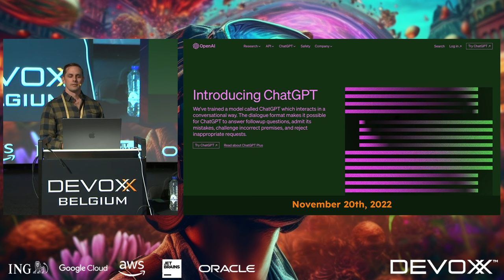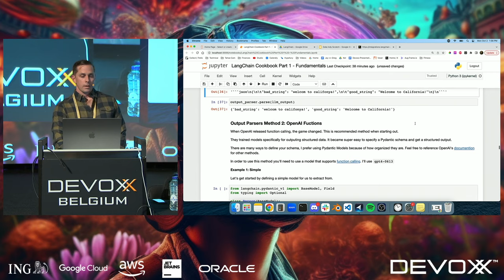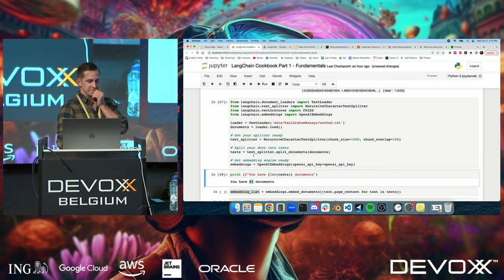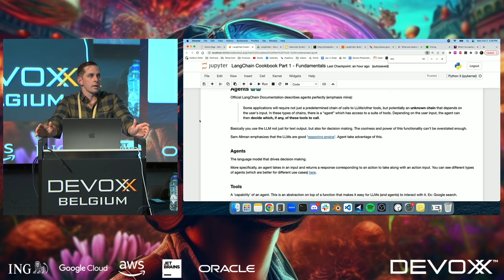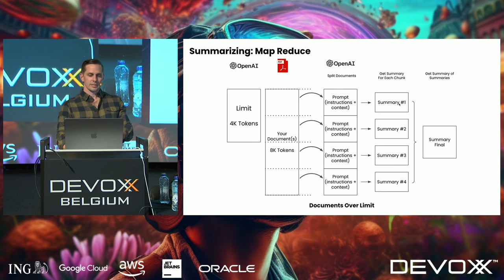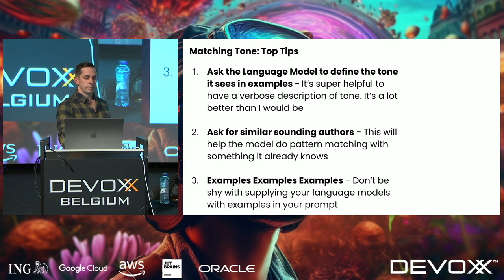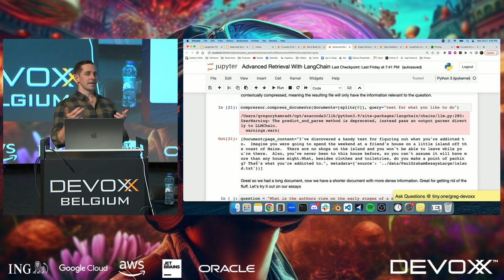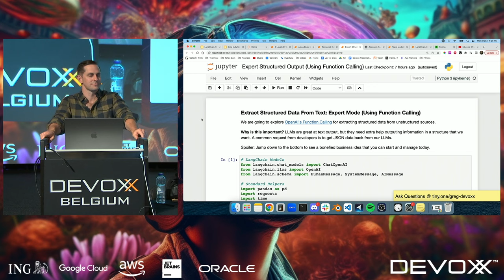Introduction To Building AI Applications: LangChain 101 By Greg Kamradt